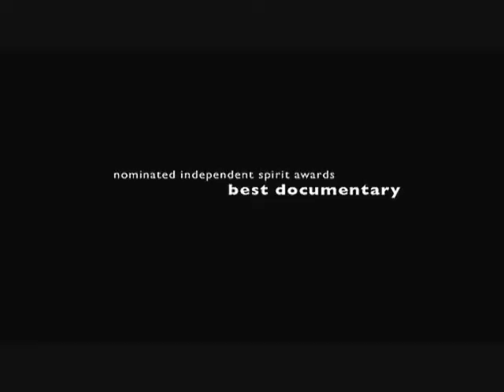Romantico (trailer)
A troubadour returns home to scratch out a living in Mexico after years of trying to get ahead in San Francisco.

Directed by Mark Becker
Original Music by Raz Mesinai
Cast: Arturo Arias and Carmelo Muñiz Sanchez